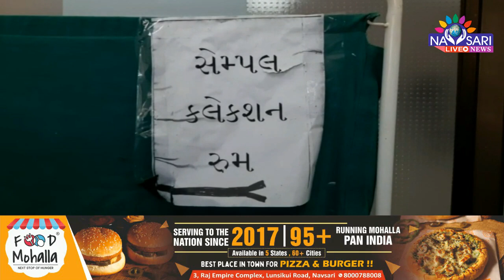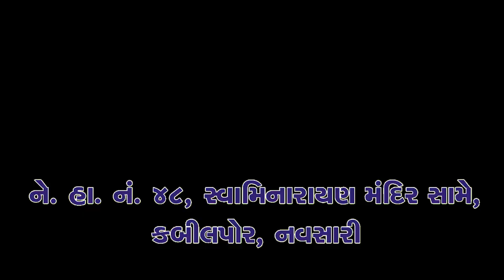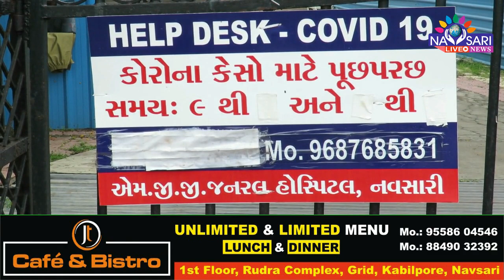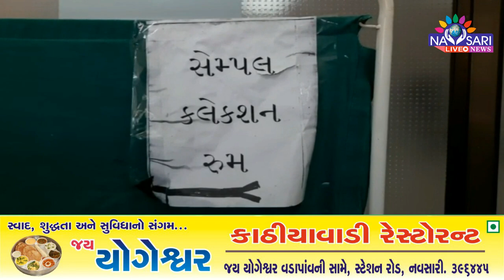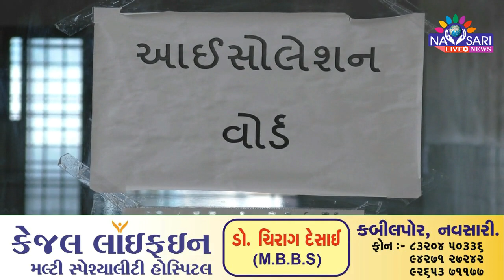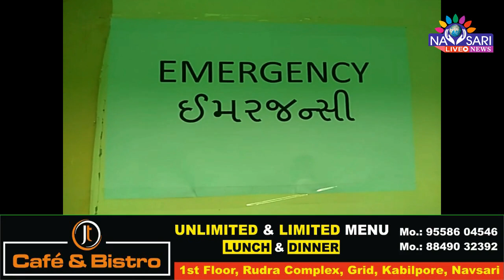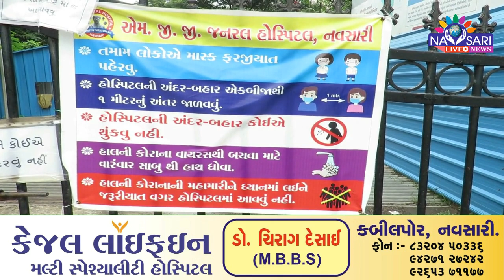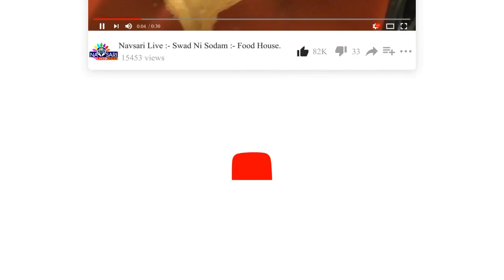Navsari Live :- 132 positive cases were reported in Navsari.